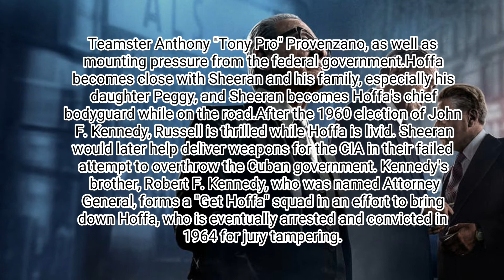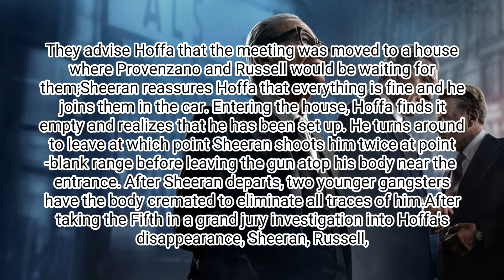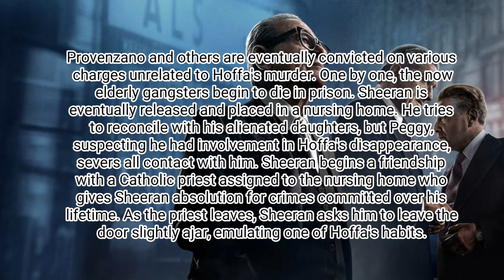THE IRISHMAN FULL MOVIE SUMMARY PLOT